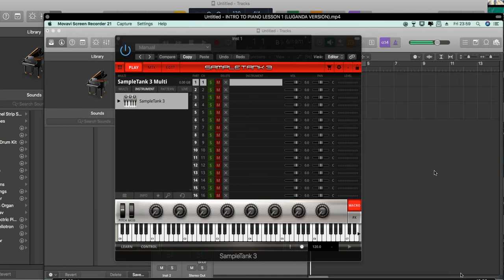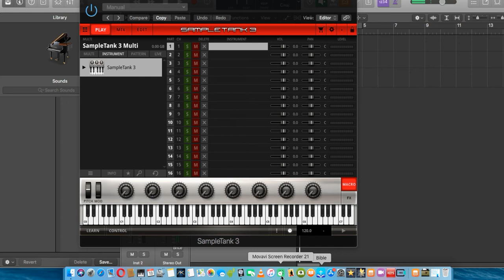PIANO LESSON 1 BY BEN KS (LUGANDA VERSION)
LEARN FREE PIANO LESSONS